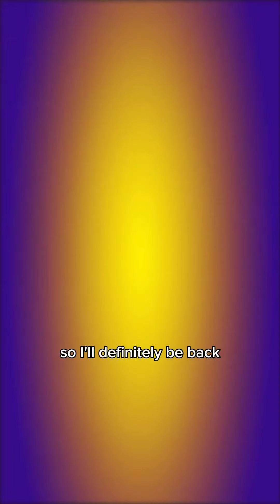Calum Scott On Performing In Malaysia | HITZ Speaks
You heard that folks? Calum Scott will make a comeback to Malaysia! 🇲🇾✨